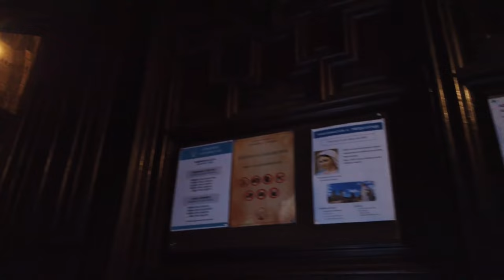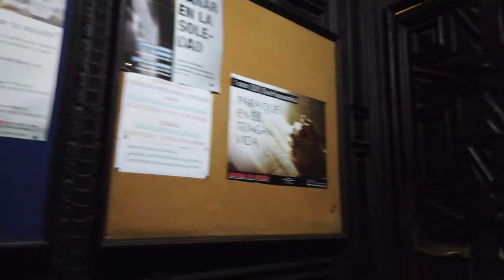Walking in GRANADA Spain 🇪🇸 Evening Tour in the City Centre 4K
Granada in southern Spain's Andalusia district is a famous traveler objective. With amazing middle age design from Moorish occupation, the Alhambra is one of the principal sights while the old town additionally has many holy places and cloisters from later periods.

On tonight walk we start close to the Cathedral of Granada coming from Calle Gran Vía de Colón at the Calle Oficios. We look at the Iglesia del Sagrario which is associated with the church and the stroll around the old downtown area.

There are for the most part common roads that are getting going on tonight (in February 2020). We see a few squares like the Plaza de Mariana Pineda in the South, Plaza de Campillo Bajo with the wellspring "Fuente de las Batallas".

There in the business focus of Granada we visit the Church of St. Anton (Iglesia de San Antón) and continue to walk North now until the Plaza De La Universidad.

‎سفر ر